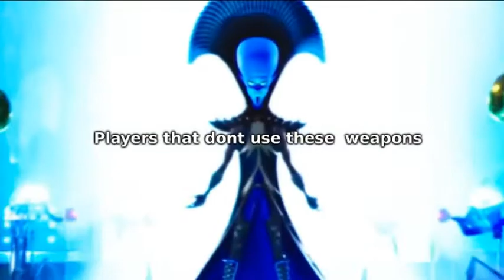Solar Flare Glow Up ( Snotty Boy Glow Up Meme - Pixel Gun 3D)